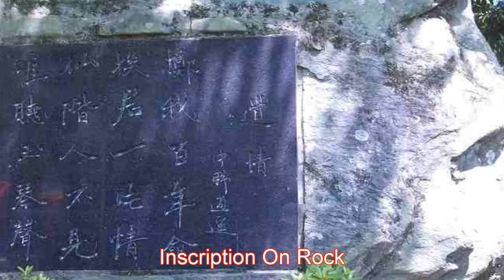子宝に恵まれる☆パワースポット 日本 愛媛県 宇和島市 多賀神社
祭神はわが国土、山川草木、もろもろの神を生み成された伊弉諾尊（イザナギノミコト）を主神に十一柱を祀る、神功皇后（ジングコウゴウ）摂政18年 （269年）の鎮座にして地方最古の社（ヤシロ）なり、千五百守社（チイホモリノヤシロ）と称（タタ）へ、死神が毎日千人とり殺すというを、大神はそれなら自分は千五百人の子供を生もうと詔（ノ）り給うた古事によるもので、古来より延命栄寿、治病子授け、健康の霊験あらたかな神社である。なお境内には韓国新羅、李朝時代（1000年～500年前）の石層塔、石人、石燈篭など韓国石造美術文化財が33件点在して偉観を呈してある。
境内摂社の粟島神社は医薬の少彦名命（スクナヒコナノミコト）を祀り、特に婦人病に効験ある神として有名です。
また、人形供養も行われており、有料にて随時受け付けている。
性は宗教なり、哲学なり、性は道徳なり、科学なり、性は生命なり、人生なり、先代久保盛丸（クボモリマル）神主はここに悟道し、大生殖宗を開基せり、凸 凹寺とは寺に非ず陰陽研究の道場にして、浩瀚なる著書を開版す、それに加えて、現代凸凹丸（アイマル）宮司が世界の性宗教、民俗、風俗資料文献など数万点 を蒐集し、世界最高の性文化財資料館凸凹神堂に発展させたものである。 * *